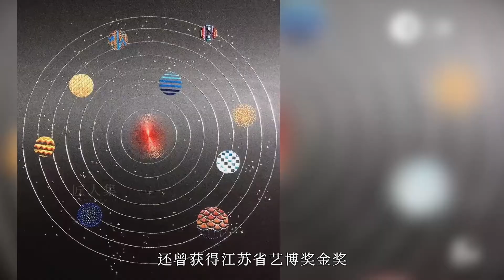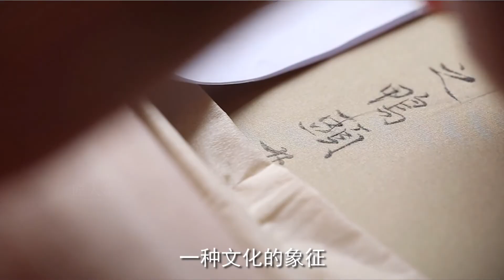蘇州小哥拒絕頂尖學院，跑回家學刺繡被人嘲笑，如今怎麼樣了？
匠人｜苏绣匠人｜张雪